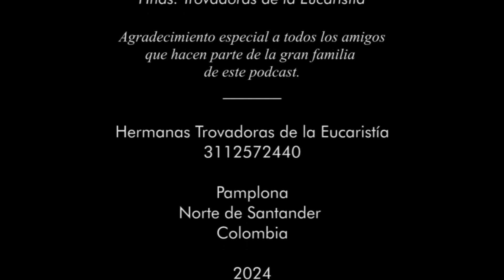76 | Beato Bartolomé Pucci-Franceschi - 6 de Mayo - 4ta temporada (2024)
Bendiciones para todos en este día, en que el Señor nos sigue invitando a seguir su ruta de amor y sabiduría, por medio del testimonio de los santos.

A muchos santos los tildaron de locos por querer seguir el impulso de su corazón y dejarlo todo por Dios.

Pero, la verdad, los santos miran con pesar como a veces, las personas que viven sin Dios, toman decisiones tan dañinas para sus vidas y las de los demás.

¿Es más alocado querer hacer un bien inspirado por el amor a Dios o arriesgar la vida con vicios y riesgos y vulnerar la salud, simplemente porque falta un sentido para vivir?

Pues los santos nos demuestran que haciendo el bien se puede ser más feliz que llenando el organismo de tóxicos y además la felicidad se multiplica y sanea todo el ambiente donde nos movemos.

Hay muchos santos que nos dejan un gran ejemplo de felicidad, por encima de los que la sociedad demarca como lo mejor y en este día 6 de mayo, tenemos algunos testimonios de ellos.

Los santos venerados en esta fecha son:

san Lucio de Cirene, profetas y doctor de la Iglesia de Antioquía; santos mártires Mariano, lector, y Jacobo, diácono; san Venerio, obispo; santa Benita, virgen; san Eadberto, obispo;

Beato  Bartolomé Pucci-Franceschi, presbítero religioso; beatos Eduardo Jones y Antonio Middleton, presbíteros y mártires; beato Francisco de Montmorency-Laval, obispo;

Beata María Catalina Troiani, virgen; beata Ana Rosa Gattorno, religiosa; beatos Enrique Kaczorowski y Casimiro Gostynski, presbíteros y mártires.

Un rico padre de familia, se puso de acuerdo con su mujer y decidió ingresar a un convento franciscano, dejando boquiabierta a la sociedad de su tiempo quien encontró en él un humilde y ejemplar servidor de los pobres y de la Iglesia.

El es el Beato Bartolomé Pucci-Franceschi.

Oremos a Dios para que el ejemplo de libertad de espíritu propio de Bartolomé nos inspire a buscar siempre el bien mayor:

Señor Dios, tú nos has revelado que toda la ley se compendia en el amor a ti y al prójimo; concédenos que, imitando la caridad del beato Bartolomé, podamos ser un día contados entre los elegidos de tu reino. Por nuestro Señor Jesucristo. Amén.

¿Qué será eso de elegir el bien mayor?

Bartolomé tenía todo para ser feliz, pero en su corazón, Dios le mostró que podría hacer cosas de aún más valor para la vida eterna de él y de su familia.

Bartolomé hizo un excelente uso del don de su libertad.

Es un don que nadie nos puede quitar, aun cuando, a veces, no sepamos usarla bien.

Es la opción de escoger entre el bien y el mal, entre una oferta u otra.

Sin embargo, Dios también nos da él don de la sabiduría para que sepamos “escoger bien”, sobre todo para “escoger el bien”.

¡Uy! Es que existen cosas muy buenas, pero hay algunas que nos pueden beneficiar más que otras y en todas las áreas del ser, no sólo en pocas facetas de nuestra vida.

Escoger un bien mayor es escoger aquello que nos dará un mejor desarrollo como personas.

Sin embargo, muchos sufren por haber escogido mal y haber dedicado sus energías a algo que no convenía. Allí faltó tener en cuenta dos puntos claves.

Primero, estamos a invitados a escuchar el consejo de san Pablo a los corintios en su primera carta capítulo 6, versículo 12

“Todo me es lícito, mas no todo me conviene. Todo me es lícito, mas no me dejaré dominar por nada”

Y luego en el versículo 23:

“Todo me es lícito, mas no todo es conveniente. Todo me es lícito, mas no todo edifica”

Debemos estar atentos a las consecuencias de lo que decidimos, reconocer que después ya no habrá nadie a quien culpar cuando hemos dado el paso.

Otro punto clave es que Jesús nos invita a conocer la verdad, para decidir bien.

“La verdad los hará libres”

Sin esta verdad, no hay entera libertad.

Necesitamos una información oportuna y en esto, La Palabra de Dios siempre nos lleva a mirar todo con la mayor amplitud.

No sólo a pensar en el momento presente, sino ver la trascendencia de lo que vamos a hacer, alcanzando incluso la vida eterna.

Pidamos al Señor que nos ayude siempre a escoger el bien mayor y a permanecer en él.

Beato Bartolomé Pucci-Franceschi,

MARCAS DE TIEMPO:
0:00 Intro
0:29 Episodio